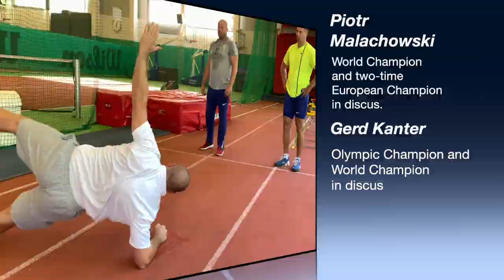Kari Hyökki June 2019, Estonia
Kari Hyökki:
As a professional sports power, strength and conditioning coach my job is to optimize results for my clients. Individual or team. As a basketball player I always wondered why 215cm centers or 175cm guards did the same physical training programs. Made no sense to me because it was obvious the training was not optimal for neither. So how to find a "perfect" balance so that training is as optimal as possible for every athlete?
The quest for finding answer to that question has always driven me as a coach. Personal training and working with individuals is often a lot easier because you can focus more on details. But how to maximize results for a group of athletes who are different shapes and sizes? It took some time but I believe I have cracked the code to that question and created an evidence based concept that not only has proven to produce results every time but is fun and motivating for athletes as well.
I have been working as a sports power, strength and conditioning coach full time the last 15 years. Whether it's black belt karatekas in South-Africa, netball women in Jamaica, tennis players in Sweden or basketball players in Estonia I believe I have the experience needed to take on any challenge there might be for me in the world.
I believe in old school training attitude combined with modern techniques and methods. I don't sell any equipment or fancy training aids. I just enjoy coaching and finding solutions how to make better and more powerful athletes.
COMPETENCES:
15 YEARS OF EXPERIENCE IN EVIDENCE BASED TRAINING
Been running own sports training company full time since 2005
Long experience of physical tests - fitness tests, functional flexibility tests and tests for measuring strength, endurance and power.
Long experience of functional and evidence-based training for teams, groups and individual athletes/clients.
Long experience of injury prevention and rehabilitation. Long experience of sports massage.
Lectured students at personal training school in South-Africa Experience in designing and re-designing gyms.
LANGUAGE - OTHER
Finnish - speak and write fluently (mother language) Swedish - speak and write fluently
English - speak and write fluently
Driving license
Military service in Finland 1995 Costal artillery
Education:
Certified personal trainer, Personal training school Stockholm 2005
Certified massage therapist, Scandinavian school of manual medicine Stockholm 2005.
Associate degree, sports marketing & business administration, Malmi business college Helsinki 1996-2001.

WORK EXPERIENCE:
SPORTS POWER, STRENGTH AND CONDITIONING COACH - ELITE ATHLETES
Kristjan Kitsing, Estonian National Team Starting Power Forward in Basketball, Estonian Champion 2018-19
Rauno Nurger, Estonian National Team Player in Basketball, Pro in Spain
Mihkel Kirves, Estonian National Team Player in Basketball, Defensive Player of the Year in Estonia 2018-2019
Axel Nordström, Forward of the year 2018 in Swedish Basketball League Felix Edwardsson, Basketball Pro in Brose Bamberg, Germany 2016
Marcus Eriksson, Basketball pro Barcelona, Spain 2015
Daniel Berta, 19, French open junior champion 2009, ranked 1th tennis junior in the world 2010
Anders Larson, 21, Swedish Junior Invitational Masters and Match Play Champion 2009, Swedish golf national team member 2010
+ many other clients

SPORTS POWER, STRENGTH AND CONDITIONING COACH - SPORT TEAMS
Uppsala basket mens Basketball team
Uppsala ladies Rugby team
Uppsala mens Rugby team
Celsius Sports academy (elite basketball, tennis and golf) Uppsala Golf Club
Söderby Golf Club
Studenternas IF - elite juniors Tennis
Danmark’s IF - Ladies 1th division Soccer
Vesta - Mens 1th division Floorball
Ultimate Performance Training Center - multiple teams in different sports
Reinar Hallik Basketball Academy (Estonia)

REFERENCES:
GERD KANTER (EST)
Olympic Champion in Discus

ALI KHALDI (SWE)
Founder and owner - Ultimate Performance Training Center

THOMAS JACKSON (USA)
Assistant Coach for the Boston Celtics G - league team Maine Red Claws

MIKA JÄRVINEN (FIN)
Professional athletics coach